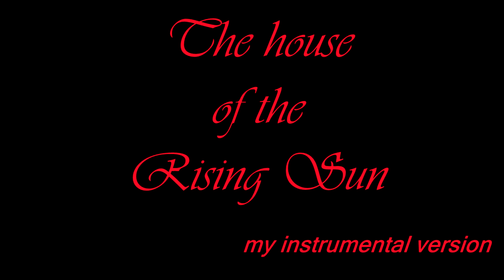Roland GR 30 Demo Rock Organ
I try to demonstrate the sound and usage of the Rock Organ /Hammond/ patch with the help of an Animals hit version in the second part of this clip